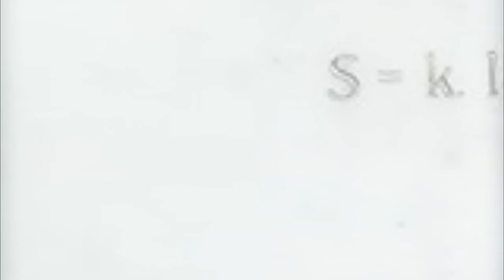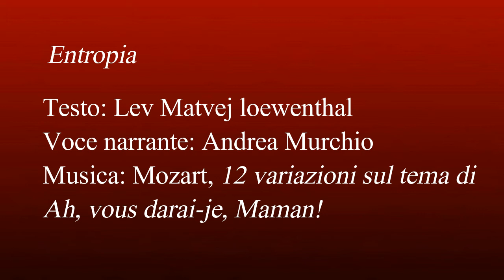Entropia, di Lev M. Loewenthal, legge Andrea Murchio